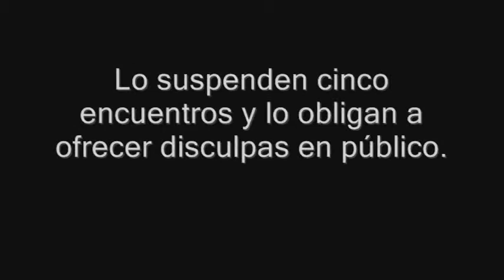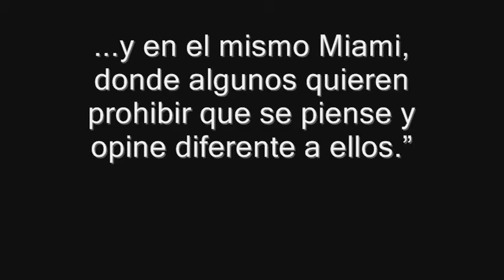Por admirar a Fidel Castro castigan a Ozzie Guillén, mánager de Marlines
Por admirar a Castro castigan a Ozzie Guillén, mánager de Marlines.